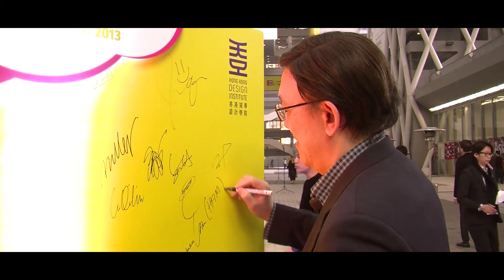港潮 • 講藝 Design Dialogue 1月24日開幕典禮及講座 - 精采片段重溫